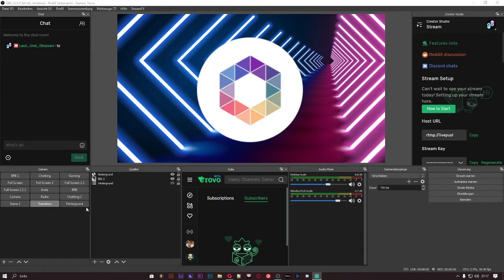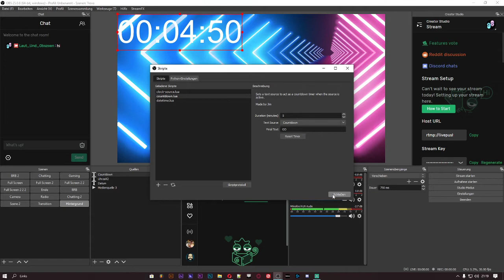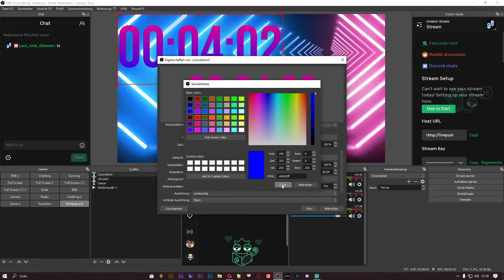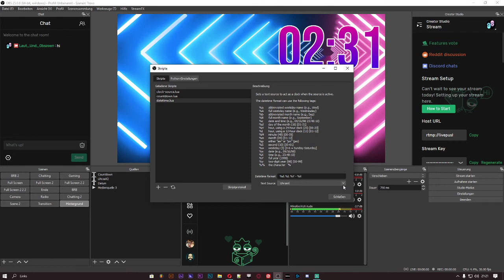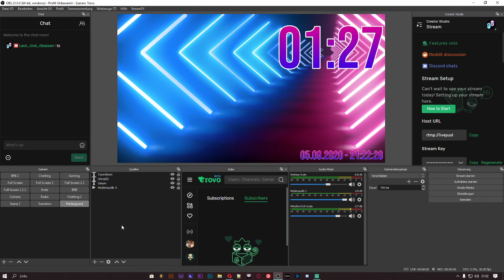Ungeschnitten Hochgeladen #2 // OBS STUDIO // Countdown und Datum/Uhr mit Bordmitteln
Hallo Leute heute zeige ich Euch wie Ihr mit Bordmitteln einen Countdown einbauen könnt.